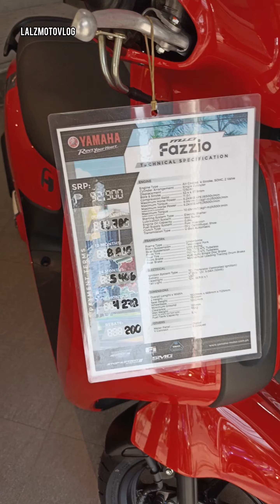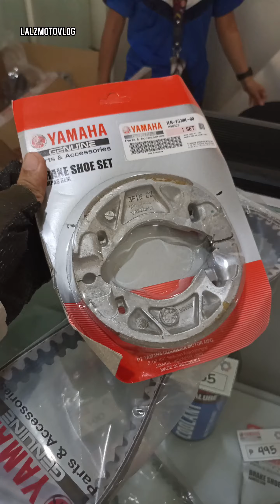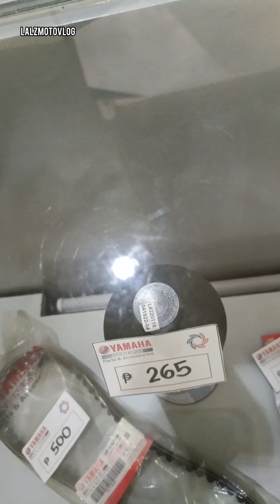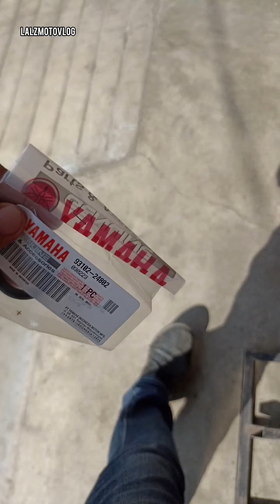Replacement/palit V-belt, Oil seal, Brake Shoe and CVT Cleaning Almost 1 year and 5 Months mga lods!